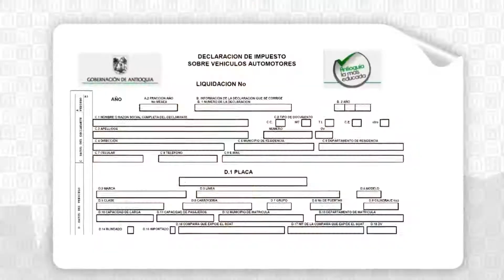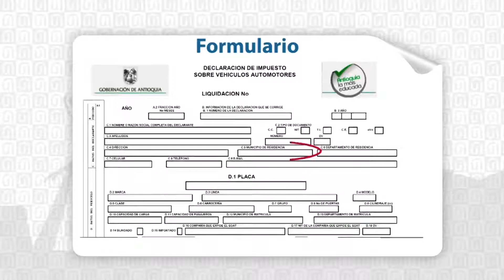El impuesto vehicular o de rodamiento se puede pagar en la Secretaría de Movilidad de Itagüí